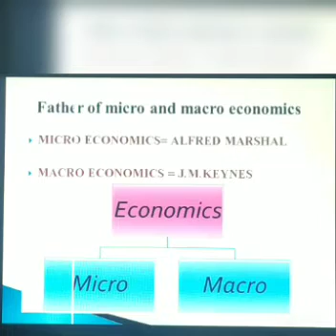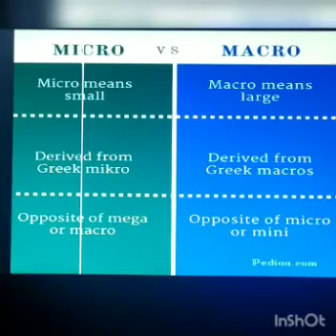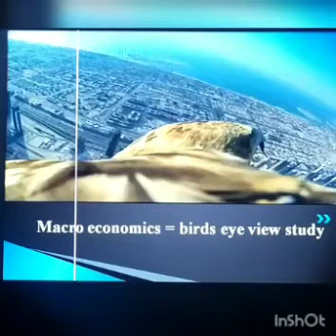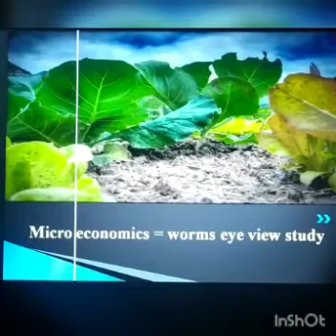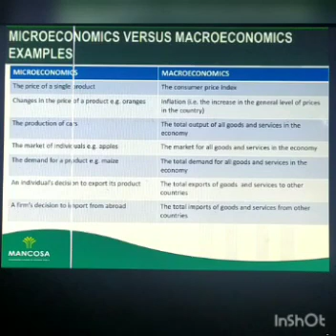+2 Online Class